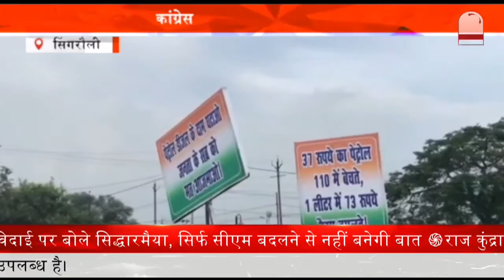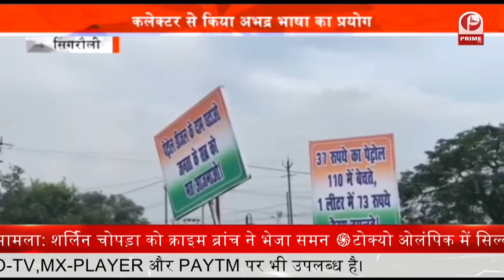Poisonous Liquor : जहरीली शराब पीने से युवकों की मौत || Prime Tv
जहरीली शराब पीने से तीन युवकों की मौत हो गई. जबकि एक युवक को गंभीर हालत में अस्पताल में भर्ती कराया गया है. घटना को लेकर आबकारी मंत्री और क्षेत्रीय विधायक जगदीश देवड़ा ने ट्वीट कर शोक संवेदना व्यक्त की है. साथ ही दोषियों के खिलाफ सख्त कार्यवाही के निर्देश भी दिए है.